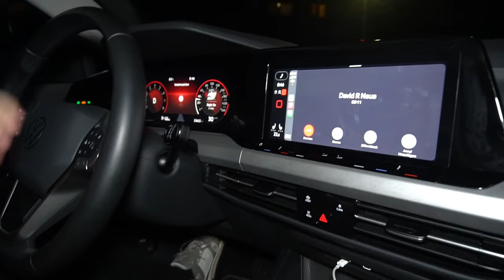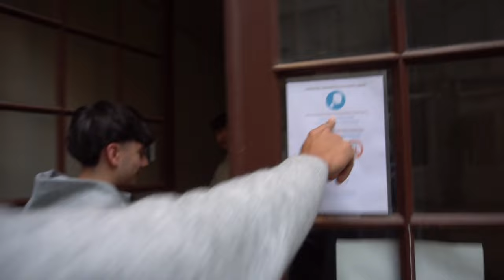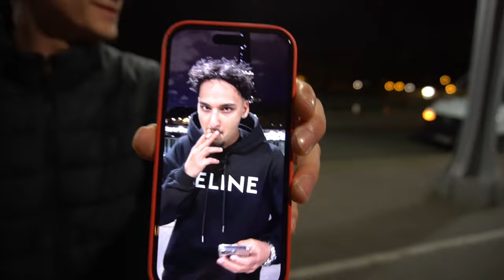PARIS VLOG | Living "Live" 🥐🇫🇷